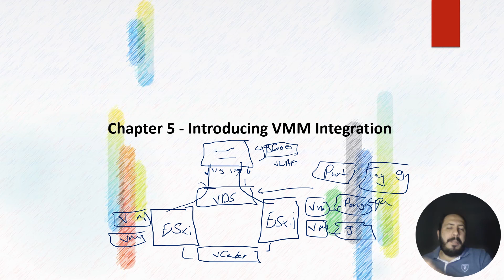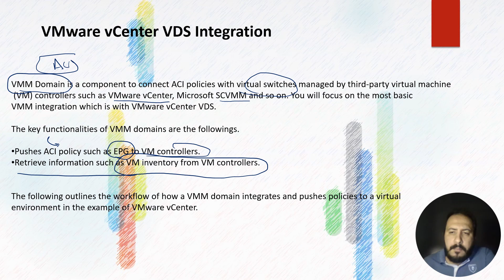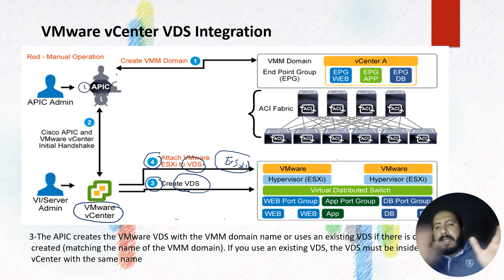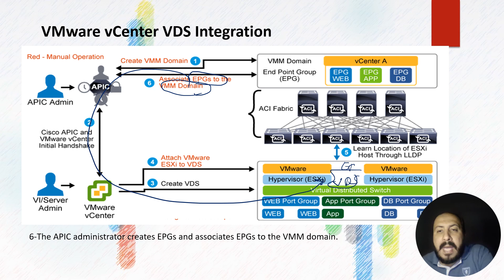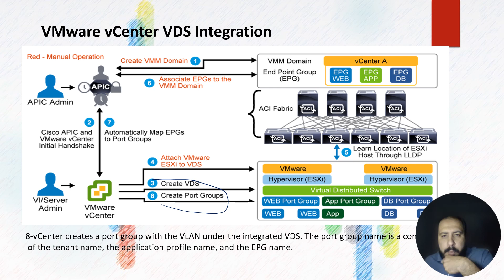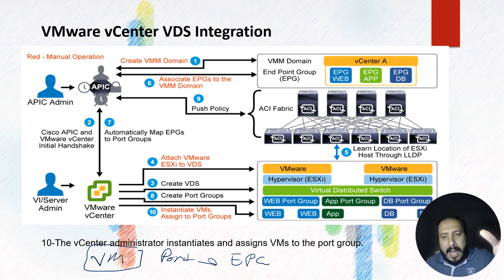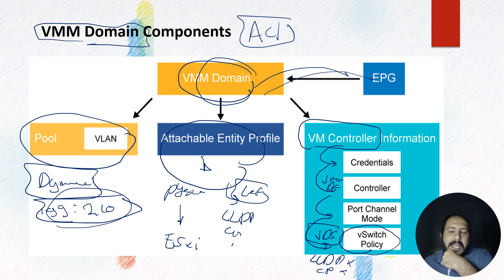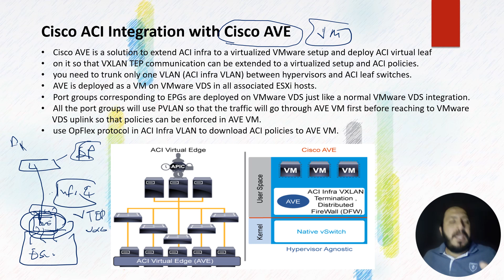#14-شرح Cisco ACI VMM Integration